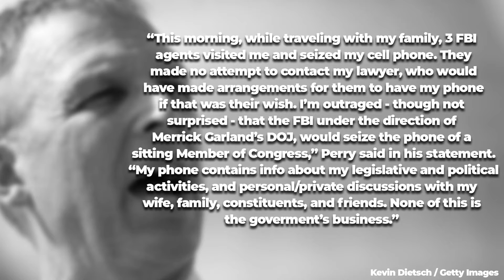FBI Seized Trump Ally’s Cell Phone Just Hours After the Mar-a-lago Raid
While traveling with my family, three FBI agents visited me and seized my cell phone.